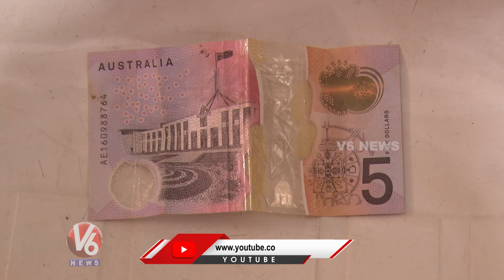Medaram Sammakka Saralamma Jatara Hundi Counting Process | V6 News